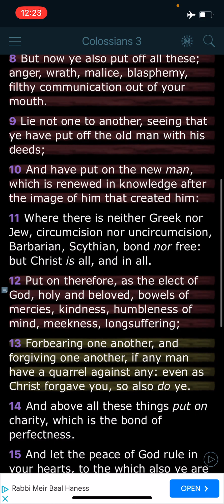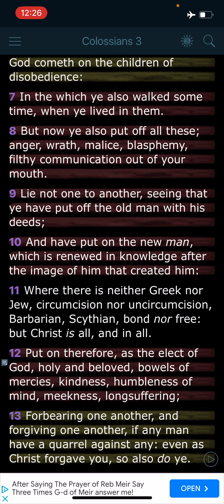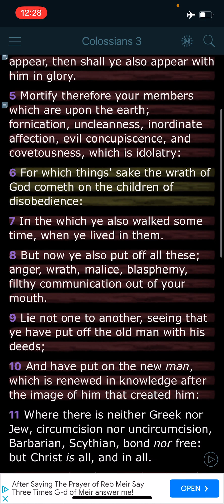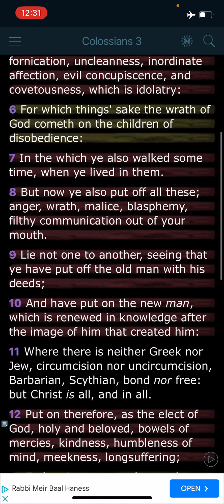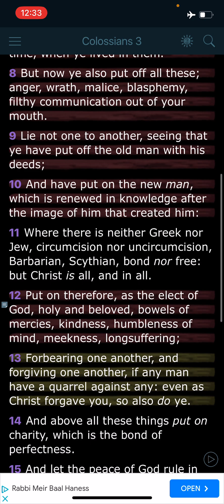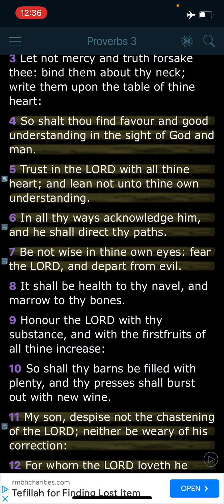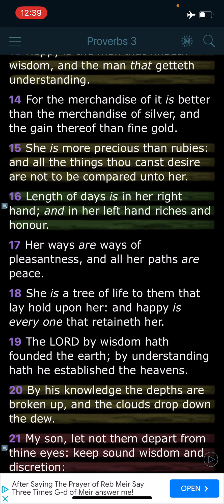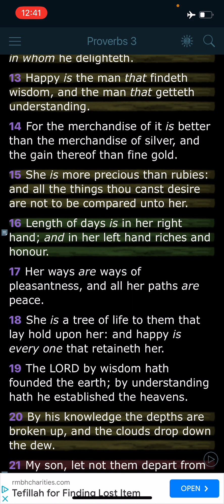Feed the New man